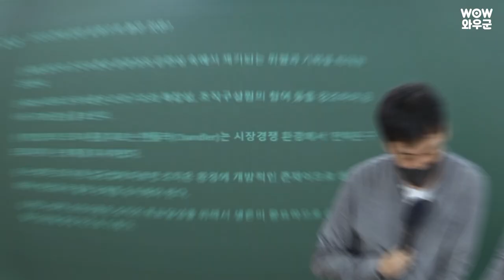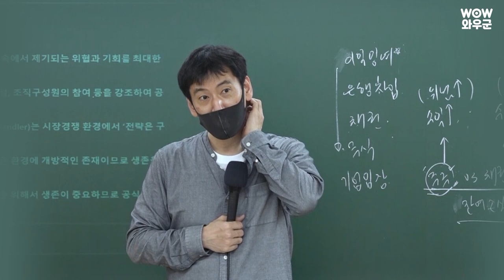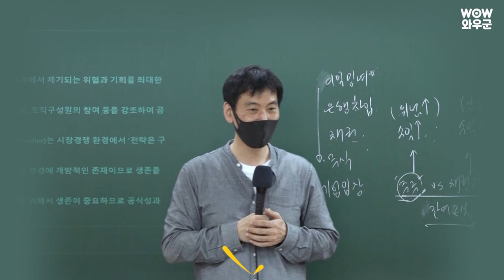군무원경영학 이현재교수님이 시험치기 전 수험생에게!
군무원 경영학 이현재 교수님이 전하는 응원한마디
시험 전 절대 하지 말아야 할 3가지에 대해
피가 되고 살이 되는 기분 좋은 잔소리해드립니다 :)

 ♩ ♪ 하나부터 열까지 다 널 위한 소리  ♬

7월 24일 군무원 시험을 준비하는 수험생 여러분!
열심히 준비하신 만큼 좋은 결과 있으시길 와우군이 응원합니다.